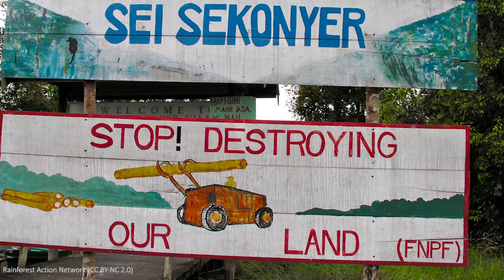Research Spotlight: The push for sustainable oil palm in Indonesia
Stanford consulting professor Jim Leape, former head of the World Wildlife Fund (WWF), works with farmers, conservationists, community groups, governments and big companies to chart a path for the Indonesian oil palm sector that is environmentally, socially and economically sustainable. Learn more about Stanford's work on oil palm